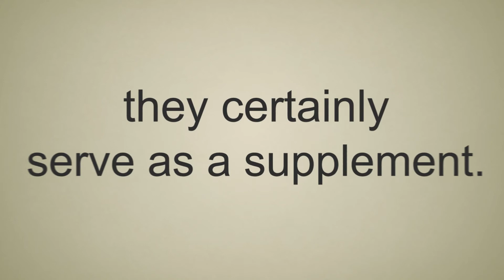NJ Workers’ Comp Benefits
Many of your clients may not be aware of this, but under New Jersey Workers’ Compensation Law, if a workers’ untimely death is materially related to their course of employment, their dependents could be compensated. With most cases within the state, Workers’ Comp benefits are payable to the dependents if the employee has suffered a job related illness or accident that resulted in death as long as all other requirements are met as defined under the state law.

While of course this is not a matter that any employer or worker likes to think about, the fact of the matter is that some workplace injuries do result in tragedies; and securing the appropriate coverage will financially protect these employers should they be held personally liable for such injuries.

Under N.J. law, dependents such as the worker’s spouse, civil union partner, or children under 18 who were part of the household at the time of the decedent’s death are eligible to receive their New Jersey Workers’ Comp benefits, which includes a percentage of the workers’ wages.

While Workers’ Compensation payments in no way replace life insurance, they certainly serve as a supplement. To ensure your clients’ employees are appropriately covered with Workers’ Compensation insurance, they should consult with an experienced Workers’ Compensation attorney.

At Associated Specialty Insurance Agency, we specialize exclusively in custom Workers’ Compensation solutions for your business. With over two decades of experience, we have access to multiple markets throughout New Jersey, Pennsylvania, New York, Connecticut, Delaware, Maryland, Virginia, North Carolina, and Florida.